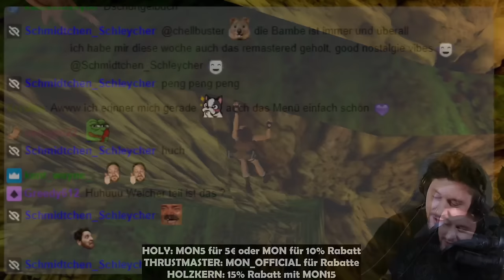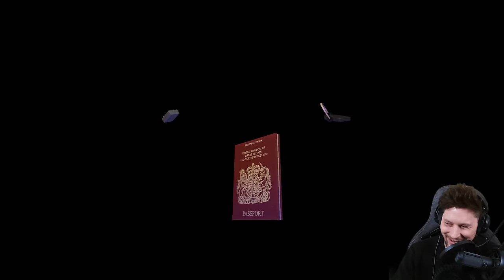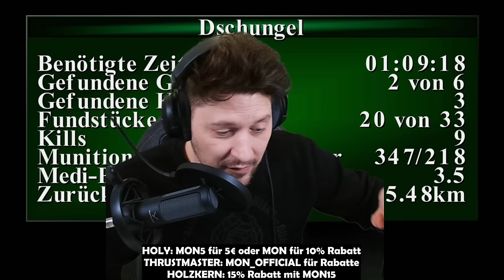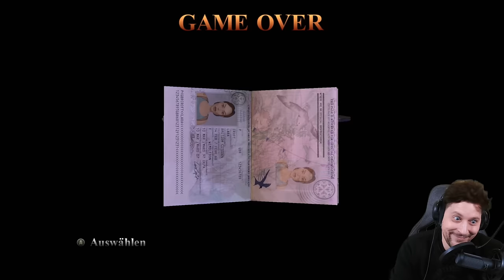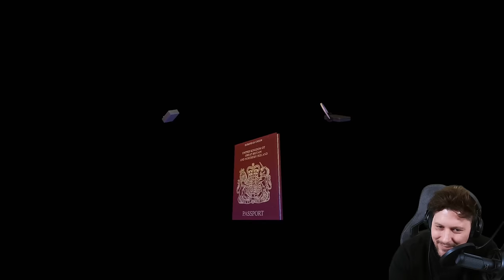So schön wie damals! TOMB RAIDER 3 REMASTERED - Part 1 - GAME MON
Entdecke Lara Crofts Original-Abenteuer, originalgetreu wiederaufgearbeitet

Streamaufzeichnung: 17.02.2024